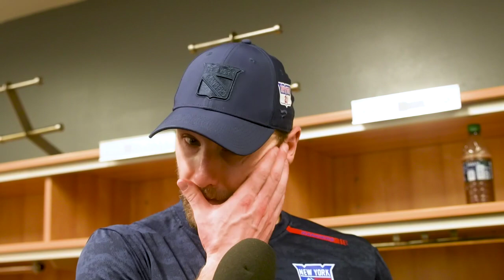New York Rangers: Barclay Goodrow Postgame Media Availability | Mar. 31, 2023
New York Rangers forward Barclay Goodrow answers questions from the media following the Mar. 31st game vs the Buffalo Sabres.